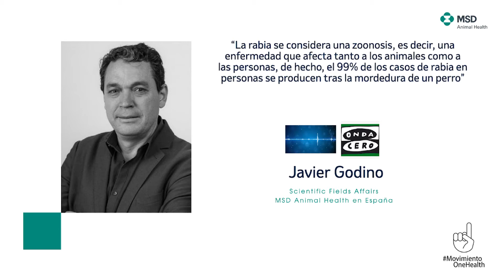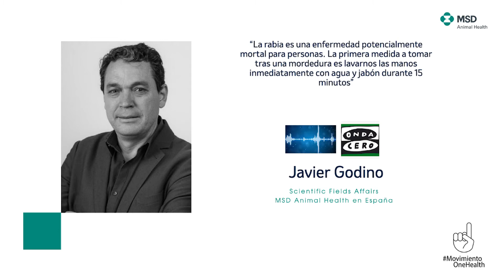"La rabia es una enfermedad potencialmente mortal para las personas"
Javier Godino, técnico-científico de MSD Animal Health en España, explica en Onda Cero Ceuta qué es la rabia, cuáles son las recomendaciones en caso de sospechar de un posible contagio y por qué España es un país en riesgo.